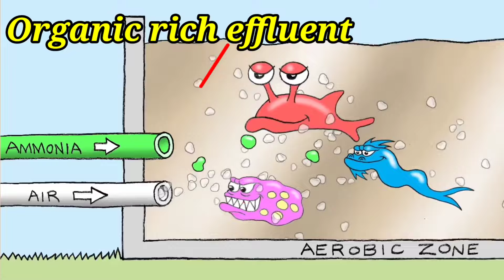Function of bacteria in aeration tank | Scenario of biological treatment of wastewater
Hello friends,
Function of bacteria in biological treatment section , In aeration tank bacteria activity.

Your Queries,
What is the role of bacteria in the aerator?
What is the role of bacteria in the aeration basin of waste water treatment plant?
Which bacteria is used in aeration tank?
What is the role of bacteria in the water purification process?
What is the function of aerobic bacteria in the aeration tank Class 7?
Which bacteria play important role in activated sludge treatment?
Which bacteria is present in aeration tank?
What is the role of bacteria in wastewater treatment?
How does aeration tank work?
What bacteria is used to clean water?
Which bacteria is used in ETP?
Animated bacterial activity in aeration tank.